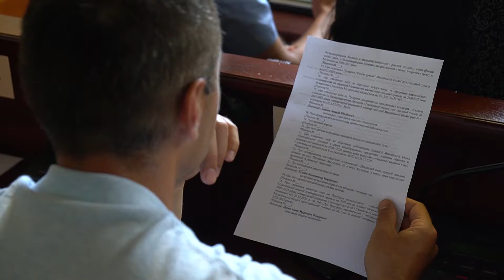В Мукачеві затвердили нові тарифи на послуги Мукачівського історичного музею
В Мукачеві затвердили нові тарифи на послуги Мукачівського історичного музею, одна з найпопулярніших послуг «Шлюб за добу» з липня вартуватиме 2,5 тис.грн.
З наступного місяця  ціни на послуги Мукачівського історичного музею зростуть,  вхід  на територію замку для дорослих коштуватиме 100 гривень, для дітей  - 50.  Додаткова 50% знижка діє з карткою мукачівця, нові тарифи  затвердили сьогодні на засіданні виконавчого комітету Мукачівської міськради. Також, рішенням виконавчого комітету встановлено нові ціни на  ПЛР та ІФА тестування, 460 грн. за ПЛР-метод та 180 грн. імуноферметний аналіз антитіл. Окрім  того, майже 900 тис. грн. влада міста виділила на дороговартісне лікування  30 жителям Мукачівської громади. Детальніше  про  ці та інші питання  дивіться  в сюжеті., одна з найпопулярніших послуг «Шлюб за добу» з липня вартуватиме 2,5 тис.грн.
З наступного місяця  ціни на послуги Мукачівського історичного музею зростуть,  вхід  на територію замку для дорослих коштуватиме 100 гривень, для дітей  - 50.  Додаткова 50% знижка діє з карткою мукачівця, нові тарифи  затвердили сьогодні на засіданні виконавчого комітету Мукачівської міськради. Також, рішенням виконавчого комітету встановлено нові ціни на  ПЛР та ІФА тестування, 460 грн. за ПЛР-метод та 180 грн. імуноферметний аналіз антитіл. Окрім  того, майже 900 тис. грн. влада міста виділила на дороговартісне лікування  30 жителям Мукачівської громади. Детальніше  про  ці та інші питання  дивіться  в сюжеті.